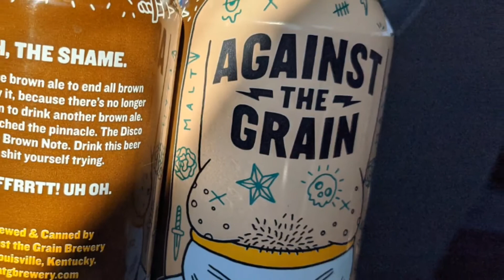Against the Grain The Brown Note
This thirstythursday we take a look at The Brown Note from Against the Grain brewery from Louisville KY.